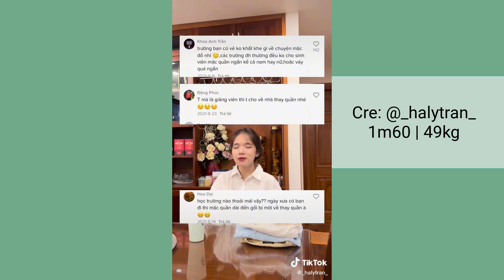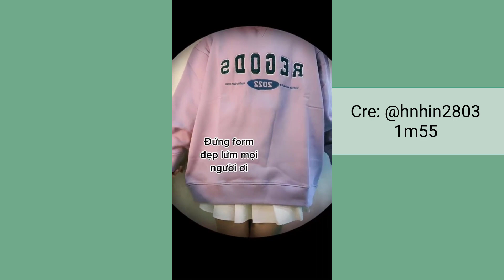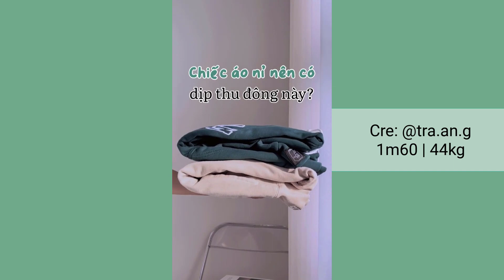[SHOPEE HAUL #102] - Tổng Hợp Unboxing Áo Sơ Mi, Áo Thun, Sweater, Hoodie Đi Học, Đi Chơi,...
*Link mua hàng ở đây nha:
00:00 Áo sơ mi basic (1) 210k

01:04 Sơ mi cộc tay 128k

01:16 Sơ mi tay ngắn đan ngực 280k

02:01 1m49 | 40kg

02:25 Áo Phông vàng

02:53 áo sơ mi xanh 218k

03:32 Sơ mi hồng 345k

03:48 Sơ mi kẻ xanh 119k

04:07 Sơ mi jean 159k

04:28 Váy sơ mi 229k

04:45 Áo thun tím 150k

05:08 Áo xanh biển 78k

05:28 Áo phông trắng 330k

05:47 Swt tím 450k

05:59 swt polo trắng 120k

06:10 Hoodie xám 115k

06:23 xanh lá 399k

06:39 Crt dài tay 199k

06:53 Áo thun cute 219k

07:17 gile phối tím 73k

07:53 cardigan đen/trắng 185k

08:13 Cardigan xanh rêu 390k

08:27 Hoodiezip xám 460k

*Về trường hợp các bạn ấn vào link sản phẩm thấy có 0 lượt bán thì có thể là do các tiktoker chưa xác nhận "đã nhận được hàng" hoặc có một vài video mình lấy của các chị là nhà bán hàng trên shopee nha! Hãy suy nghĩ kĩ trước khi mua hàng để mua được sản phẩm ưng ý nhất nhé mọi người!

*nếu có sai sót gì mong các bạn hãy thông cảm và comment cho mình biết để mình chỉnh sửa ạ!
Mình sẽ chỉnh sửa và rút kinh nghiệm lần sau

CẢM ƠN TẤT CẢ MỌI NGƯỜI ĐÃ XEM!